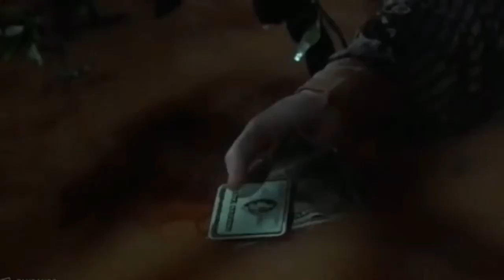Stephen Cognetti, writer/director, Hell House LLC Series | Monday Maniacs | Death Curse Society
Hell House LLC has offered some of the best found footage horror films of the last decade, and recently a new film premiered on Shudder - Hell House LLC Origins: The Carmichael Manor - expanding the lore of the Abaddon Hotel to a new location. Writer/director Stephen Cognetti joins us to discuss the new film and the series as a whole.

Watch all four Hell House LLC films on Shudder.